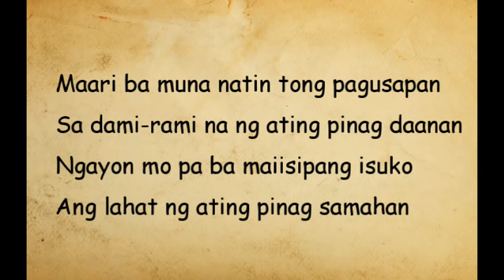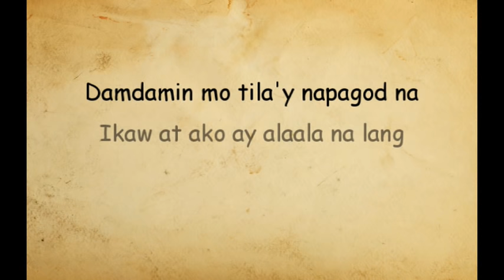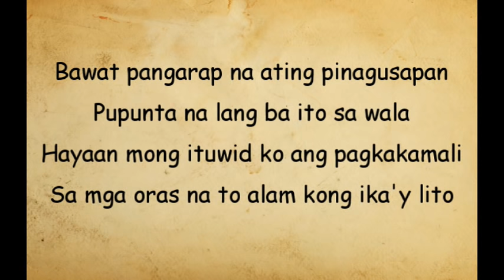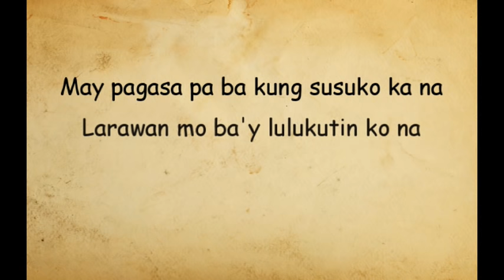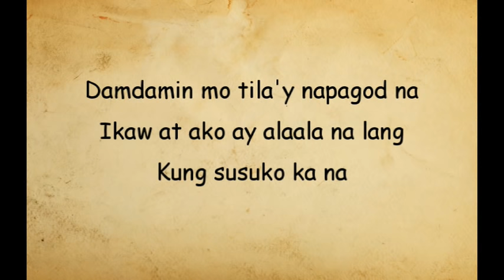Pagsuko - JIreh Lim (Lyrics)